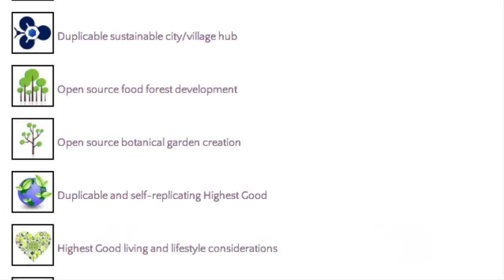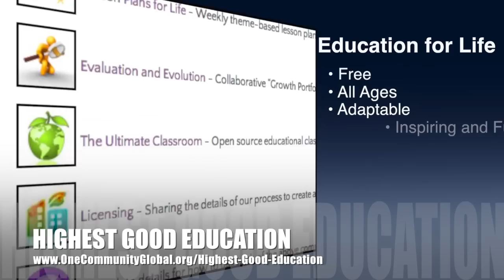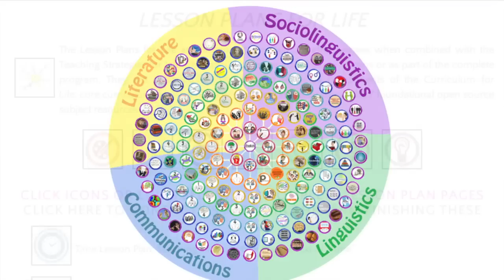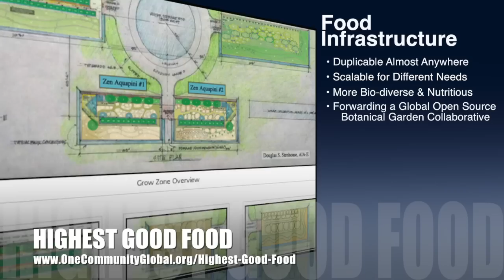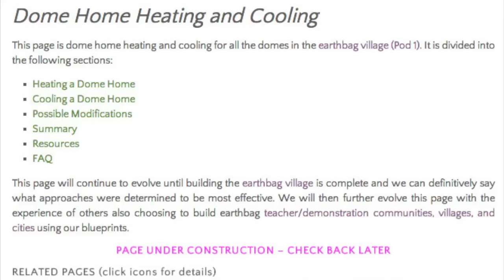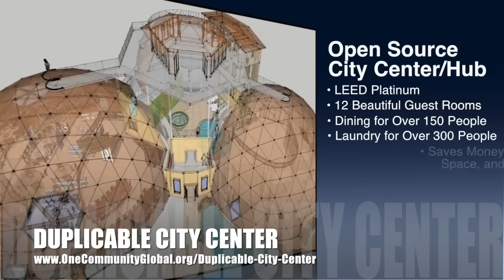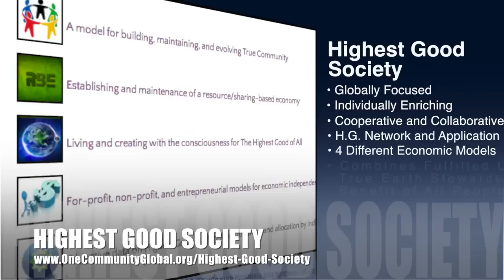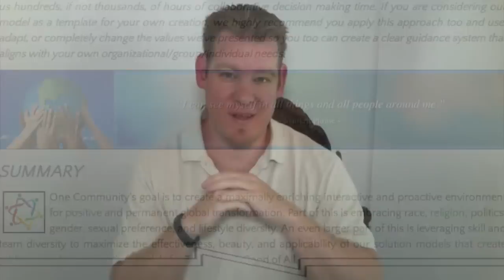Whole-systems Approach for World Change - One Community Weekly Progress Update #66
Whole-systems Approach for World Change | New Eco-paradigm Creation | Comprehensive Sustainability | Making a Difference | Building a World that Works for Everyone | Creating for The Highest Good of All | Sustainable Communities | Eco-villages | Green Living | One Community Weekly Progress Update #66

One Community is utilizing a whole-systems approach for world change by broadening sustainability beyond food, energy, and housing to include education, for-profit and non-profit economics design, social architecture, fulfilled living, stewardship practices and more. Here is our weekly progress update (#66) covering our development and accomplishments for the week of May 28th, 2014

Timestamps for the video above:

WHOLE-SYSTEMS APPROACH FOR WORLD CHANGE INTRO @1:00
WHOLE-SYSTEMS APPROACH FOR WORLD CHANGE SUMMARY: @7:15

We are open source and free-sharing do-it-yourself designs for these areas first:
FOOD: